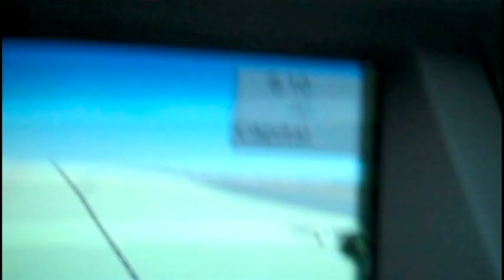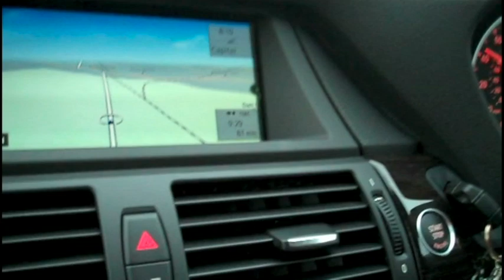Jenny Meadows Video Blog - Oct 2011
Jenny is back blogging for UKATV! It's the start of winter training and Jenny is getting back into the swing of things. There's dance moves, core and glute work, appearances and the reason why you really shouldn't mess with her!